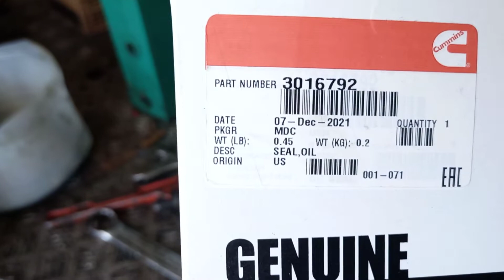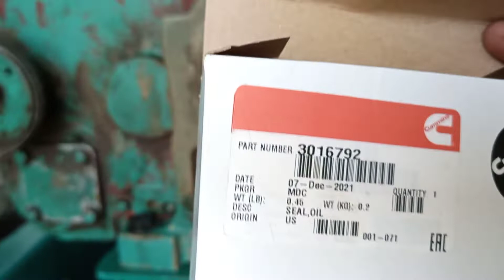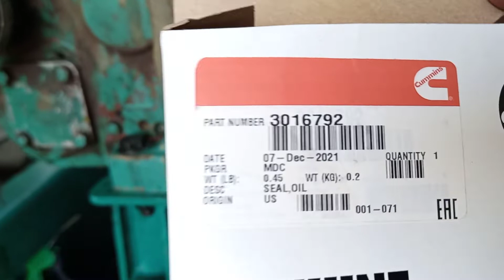KTA50 CUMMINS 16 CYLINDERS FRONT OIL SEAL INSTALL